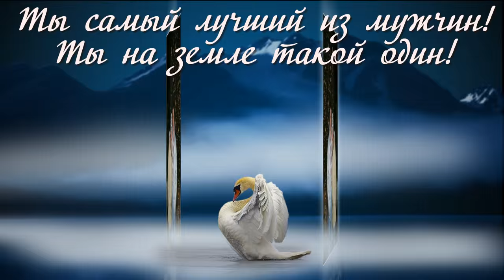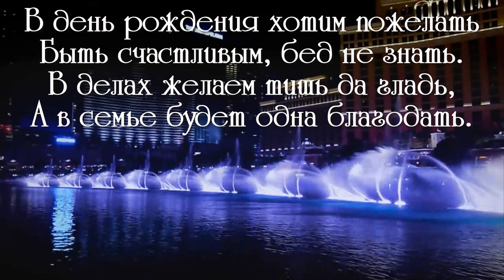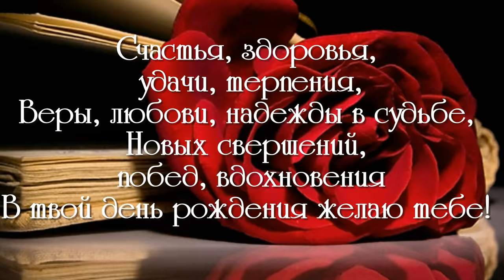Песня Орской Маргариты «Любимый муж мой» (Музыка и Слова Орской Маргариты).